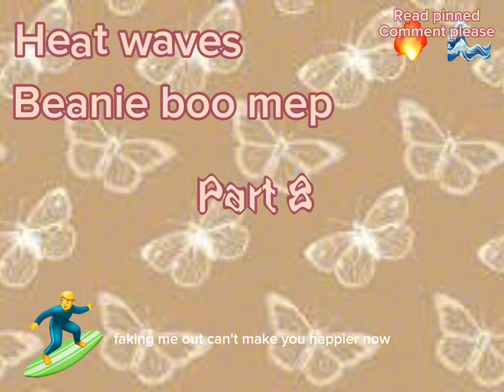Heat waves - Beanie boo mep! - 16/16 parts taken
Look at pinned instead thanks ✨✨✨🌊🌊🌊🔥🔥🔥